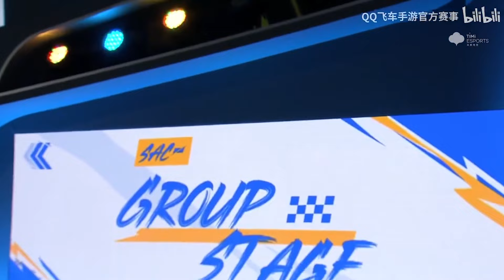【2022亞洲盃】 狂！XY準大滿貫成績！海放全場所有人！│小組賽W1D1 Ｍatch1│S聯賽 ││QQ飛車│Garena極速領域